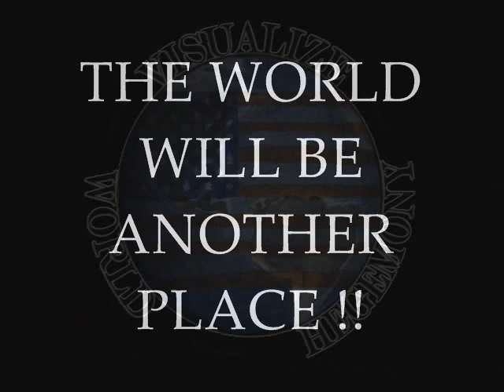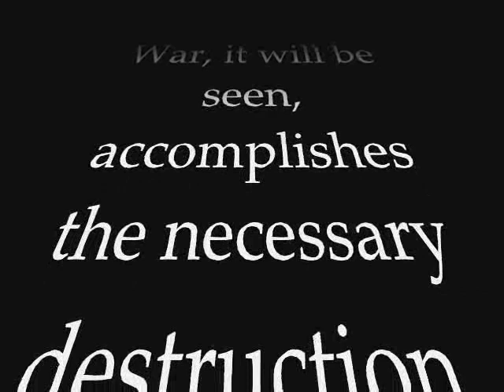RFID or WHEN THE "CHIPS" ARE DOWN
WHEN THE CHIPS ARE DOW